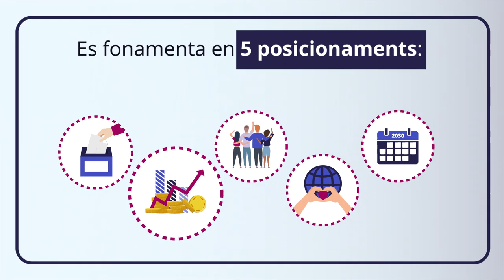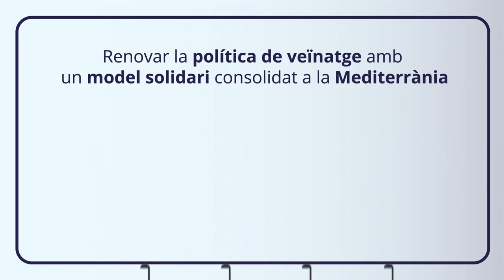Llibre Blanc del Pla Europa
El Pla Europa és sentir Europa, debatre-la; posar en valor la seva diversitat d’opinions. Construir el projecte europeu està a les nostres mans, a les mans de la ciutadania que la conforma.

El Pla Europa neix amb el doble objectiu d’afirmar la presència i influència de Catalunya a Europa i d’apropar la ciutadania al projecte europeu. L’eina del Pla Europa és la participació i mobilització ciutadana, les converses i el diàleg. Des del Govern de Catalunya creiem vital ser part present i activa en els grans debats europeus, així com refermar la nostra posició com a soci competent, solvent i compromès de la Unió Europea, de la mà d’una societat activa i partícip de les actuacions i dels posicionaments del Govern a Europa.